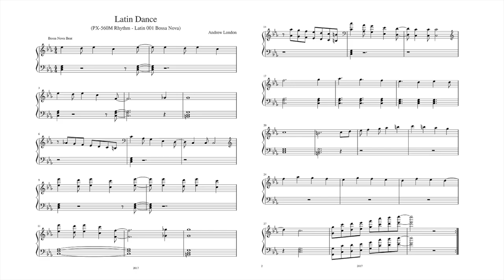Latin Dance Again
This is actually a new recording on my keyboard, but I am going to be having another recording coming out shortly.   Let me know how you like the theme!